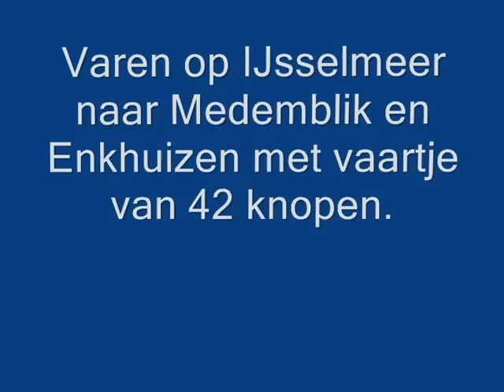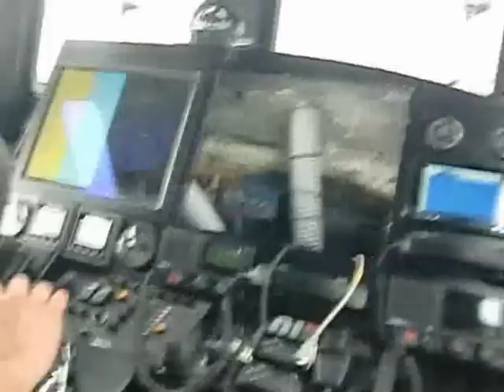Varen met K 13 beest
Proefvaren met K-13 boot, die Huib als projectleider heeft gebouwd bij TP Marine. Topsnelheid van 42 knopen. Medemblik en Enkhuizen aangedaan.